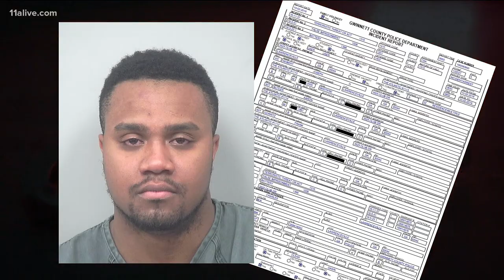Man tased by Gwinnett officer suing department for $10M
He was tased three times, once in the back while being handcuffed.